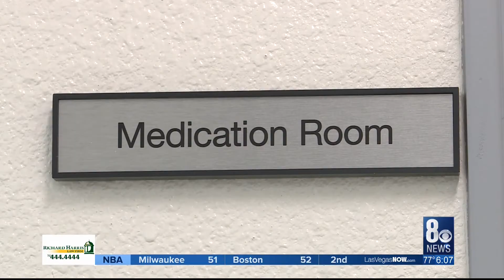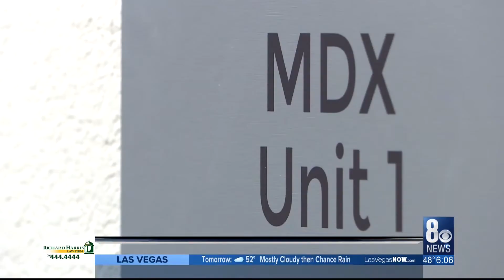Crossroads of Southern Nevada Video cc: CCFD/LVMPD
The well being of each person we serve is at the heart of Crossroads. We aim for a clear path to productive futures. Our focus is on addressing the mental health and substance abuse challenges of each individual and our community as a whole.